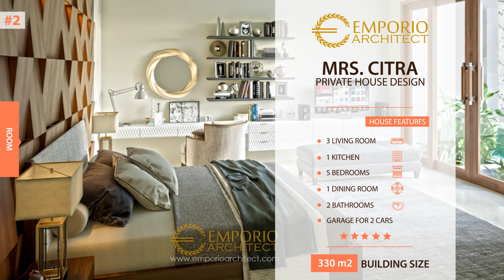Private House Design #111 Tropical Villa Bali Style by Emporio Architect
(Fast Response WhatsApp / Text Message with Name & Location
Fast Response Hour : 09.00 AM - 05.00 PM, Saturday 09.00 AM - 03.00 PM)